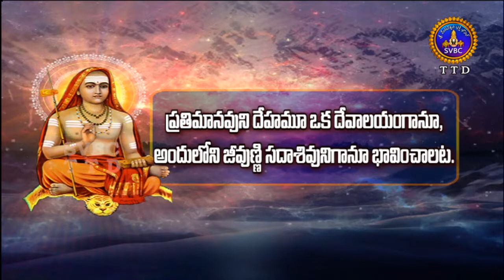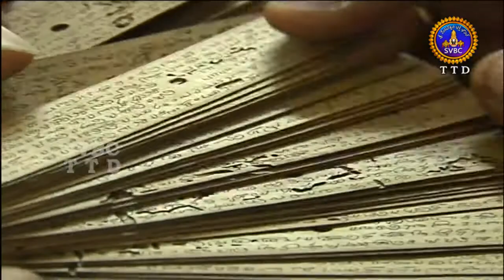Sankara Vijayam , Special | 20-04-18 | SVBC TTD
250th Sankara Jayanti Special